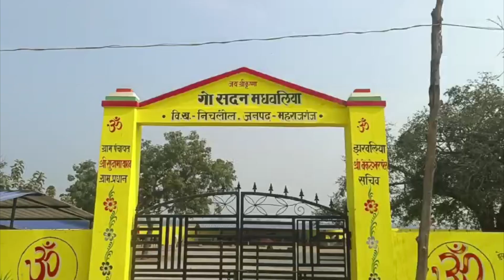महराजगंज में गायों को पूरे साल मिलेगा हरा चारा, वैज्ञानिकों ने किया “निरीक्षण”…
महाराजगंज जिले के गोसदन मधवलिया को स्वावलंबी बनाने और जनपद के गोआश्रय स्थलों को हरे चारे की आपूर्ति सुनिश्चित करने के लिए जिलाधिकारी अनुनय झा ने आज भारतीय चरागाह एवं चारा अनुसंधान संस्थान झांसी के वैज्ञानिकों के साथ गोसदन मधवलिया का स्थलीय निरीक्षण किया और उनके साथ विस्तृत चर्चा की। जिसके बाद उन्होंने पत्रकारों से बात करते हुए बताया कि यहां नए प्रजाति के घास उगाए जायेंगे। जिससे पूरे साल गायों को हरा चारा मिलेगा।
         गोसदन पहुंचे जिलाधिकारी ने भारतीय चरागाह एवं चारा अनुसंधान संस्थान के वैज्ञानिकों से गोसदन को चारा उत्पादन और चारा बीज विकास करने पर विस्तार से चर्चा किया। जिसके बाद मुख्य पशु चिकित्साधिकारी को अनुसंधान केंद्र की स्थापना के लिए जल्द से जल्द प्रस्ताव बनाकर शासन को भेजने का निर्देश दिया। वहीं जिलाधिकारी ने चारा उत्पादन के लिए आवश्यक भूमि को तैयार करने के लिए भूमि संरक्षण अधिकारी को भी डीपीआर भेजने का निर्देश दिया। साथ ही तत्काल चारा उत्पादन हेतु भूमि की जुताई करने के लिए कृषि विभाग को निर्देशित किया। जिलाधिकारी ने बैठक कर अधिकारियों को सभी आवश्यक कार्य मार्च के अंत तक पूर्ण करने का निर्देश भी दिया।
जिलाधिकारी ने कहा कि इससे न सिर्फ गोसदन मधवलिया बल्कि जनपद के अन्य गोआश्रय स्थलों को भी पौष्टिक चारे की आपूर्ति सुनिश्चित हो सकेगी। JANMAT​ janmatnews_BREAKING​ Breaking_News​ UP​Special | Morning_News​ | Watch​ video​ janmat​ news JANMAT TV

Follow On Fcaebook .